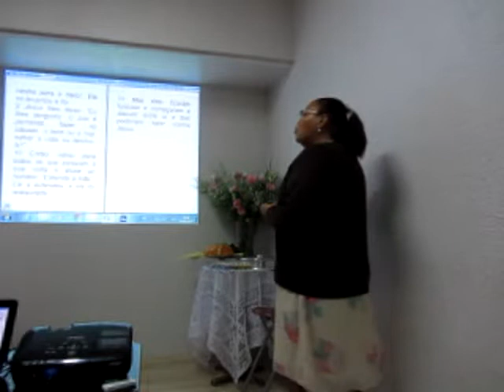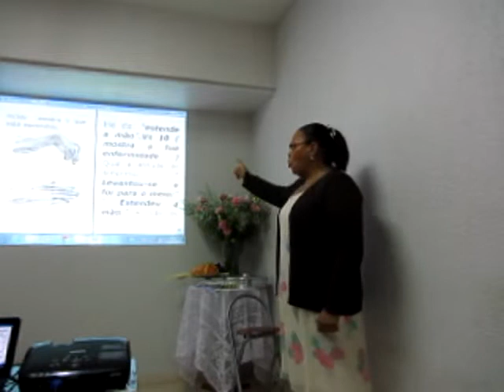O homem da mão mirrada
Pregação na Igreja do Deus Eterno - IDE - pela Pastora Mara Matos Moreira: O homem da mão mirrada.